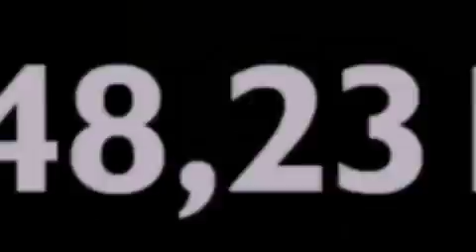Pre-Owned 2004 Mercedes-Benz SL500 Dallas TX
We are proud to present this 2004 Mercedes-Benz SL500 .

 We have been honored to serve the Dallas TX area , we promise that your experience at our dealership will exceed your expectations !

 Year : 2004
 Make : Mercedes-Benz
 Model : SL500
 Engine : 5.0L SOHC SMPI 24-valve V8 engine
 Trans . : Automatic
 Exterior : Silver
 Miles : 48,231
 Interior : Black